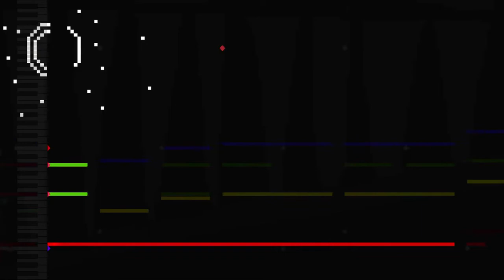EASTOPCITY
very angry and bitcrushy rifts
this one doesnt have a story or anything i swear

0:00 - DEAD LIGHT
0:36 - TYRANNICIDE
1:36 - RESTORATION
1:59 - RESURRECTION
2:17 - UNMALLEABLE
3:17 - THE WORLD'S END
3:40 - BITTER AFTERMATH
3:58 - CONFRONTATION
4:19 - THE FOREVER OF EASTOPCITY